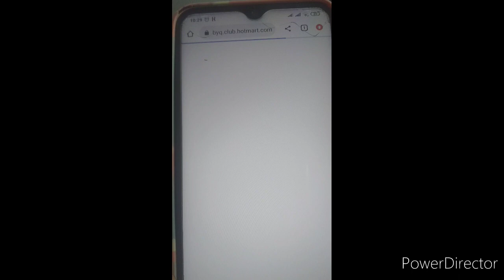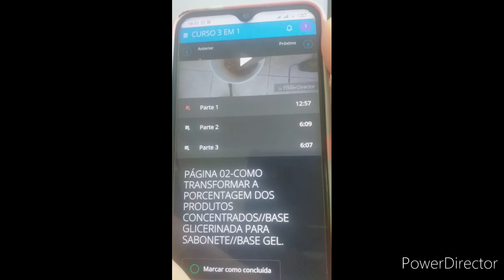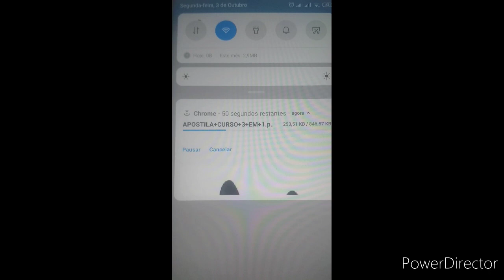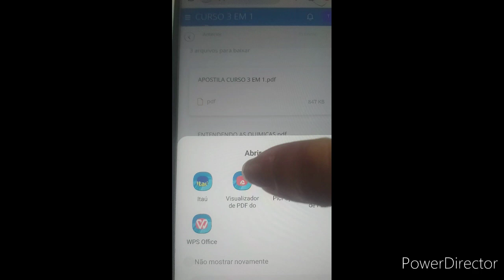3 EM 1 CURSO DE SABOARIA A FACILIDADE PARA ACESSAR NO CELULAR | Casa do Sabão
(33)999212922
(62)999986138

🔻⬇ Conecte-se comigo ⬇🔻